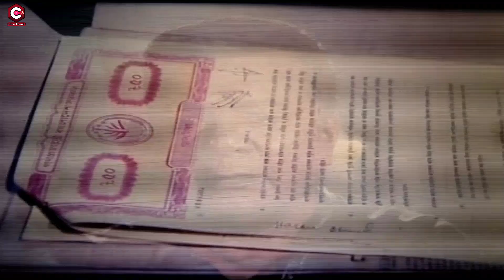স্বামীর পায়ে স্ত্রীর সুখ | Ferdous & Shabnur Movie Clips | Beauty | Don | Prabir Mitra | Nasrin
Video Title :স্বামীর পায়ে স্ত্রীর সুখ | Ferdous & Shabnur Movie Clips | Beauty | Don | Prabir Mitra | Nasrin

Bangla Movie : Phooler Moto Bou
Director : Azadi Hasan Firoz
Starcast : Ferdous Ahmed, Shabnur, Shahidul Alam Sachchu, Nasrin, Sharmila Ahmed, Khalil, Rasheda, Afzal Sharif, Azizul haque, Beauty, Don, Prabir Mitra.
Singer : Konok Chapa, Kumar Bishwajit, Momtaz Begum, Sabbir.
Language : Bangla
Label :  @CineTouch

* ANTI-PIRACY WARNING *